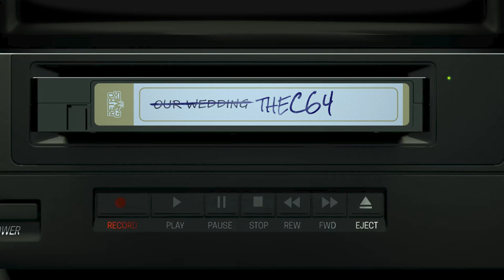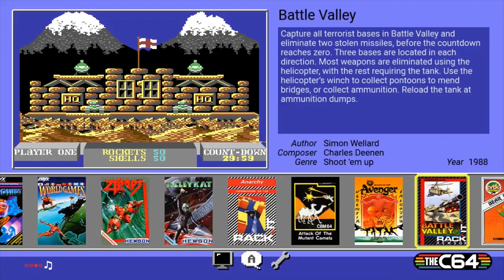THEC64: Fullsize Edition - Trailer